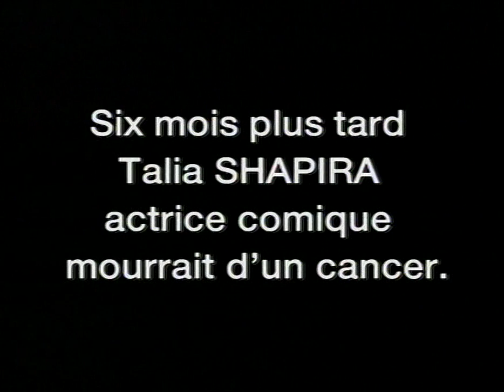Talia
Un film d'ESTI

Talia Shapira, actrice comique, est morte du cancer à 45 ans.
Au moment du tournage, Talia savait qu'elle était gravement malade, mais elle ne savait pas que sa maladie était incurable, qu'il ne lui restait que six mois...